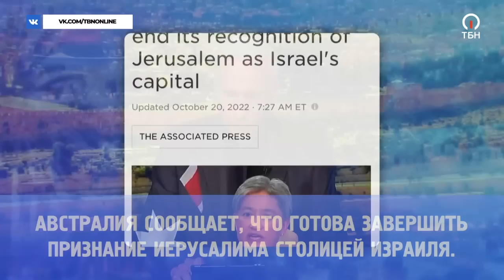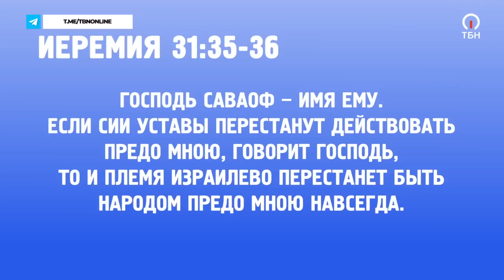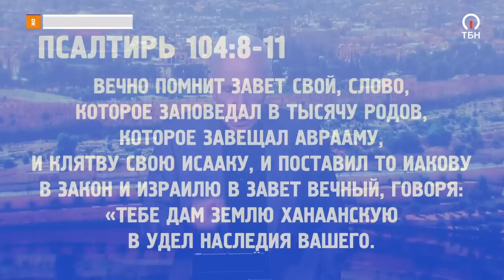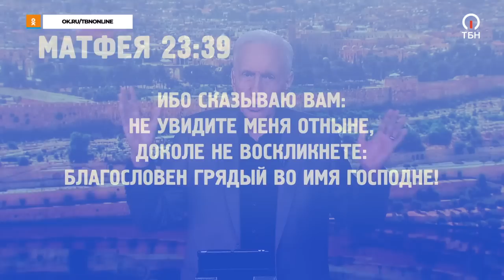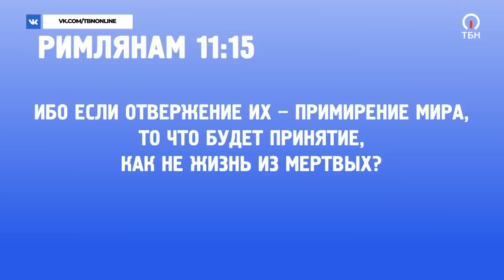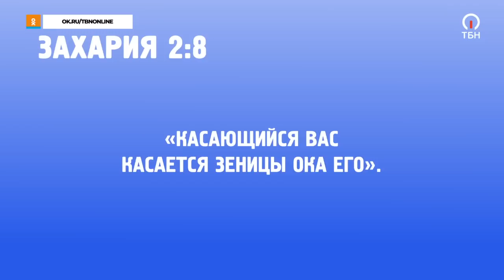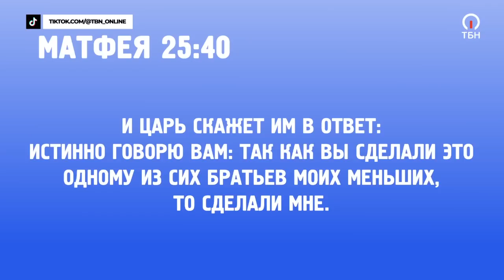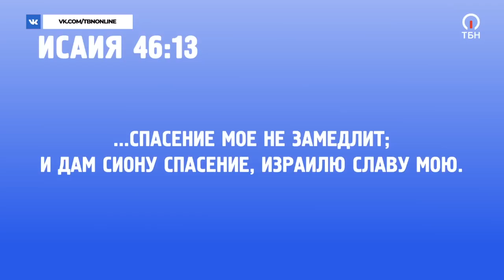ЧТО ДАЛЬШЕ? Закон евангелизации. ИЗЛИЯНИЕ Духа. МОЛИТВА о любви к Богу. СИД РОТ. Марафон Чудес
Враг приходит только для того, что украсть, убить и погубить (Иоанна 10:10).  Его цель от начала мира сосредоточилась на том, чтобы навредить человеку, ведь он – венец творения, созданный  по образу Господа. Христос пришел в этот мир, чтобы разрушить дела дьявола.  Ветхая природа живет в каждом из нас, но Иисус стал нашим спасением! Когда мы с верой и покаянием взираем на принесенную Им жертву, яд греха теряет свою силу! Позволь Ему коснуться тебя, и тогда ты обретешь силу противостоять любым атакам врага!

Всемирно известный телеведущий, автор программы «Это сверхъестественно!» Сид Рот обратиться к зрителям телеканала с особым посланием. Служитель будет говорить о ценности мудрости в последние времена, а также поделится пророчеством об Израиле и помолится за прощение грехов для каждого, кто желает заключить завет с Господом.

РОЖДЕСТВЕНСКИЙ МАРАФОН ЧУДЕС — это три дня прямых эфиров из разных концов земли, когда мощная Божья сила поднимает слабых, дарует утешение угнетенным, приносит исцеление страждущим! Слово и молитва от помазанных служителей, песни хвалы, пророчества, свидетельства – специально для тебя! Переживи Божью любовь и заботу, получи исцеление во всех сферах жизни и зажгись огнем Святого Духа!